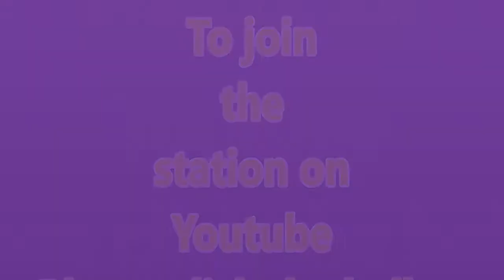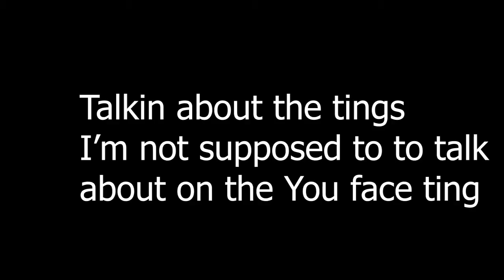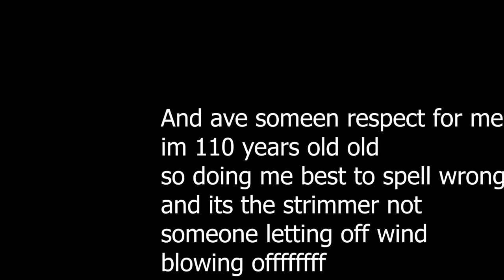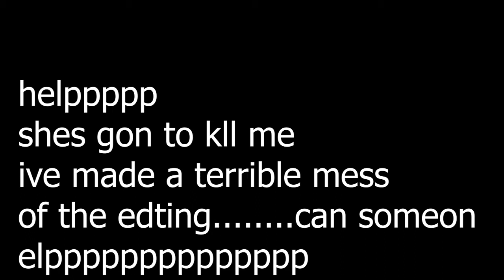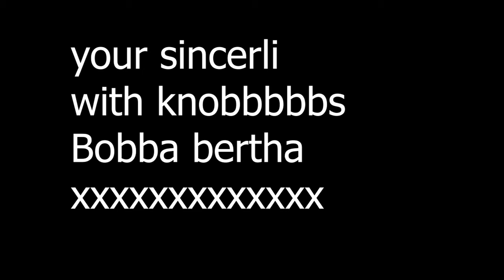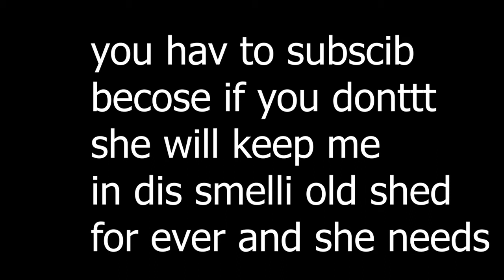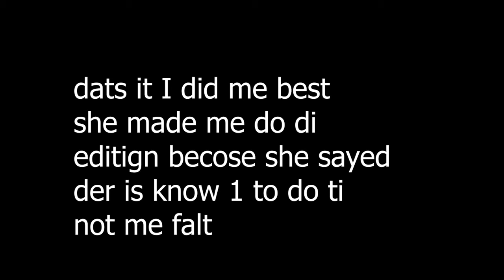Bobba Bertha and Old Wives Tales talking about the 2nd wave etc Comedy time with your favourite gran